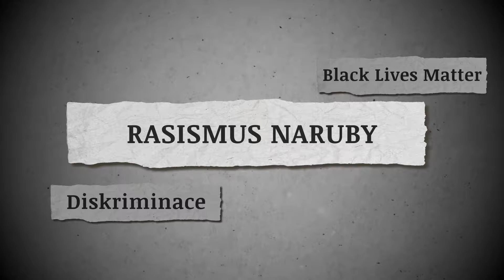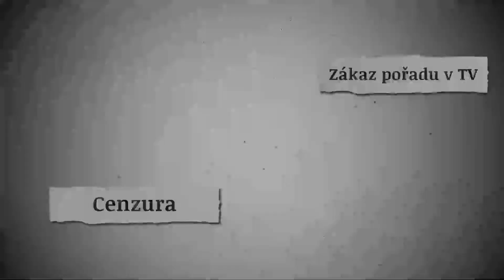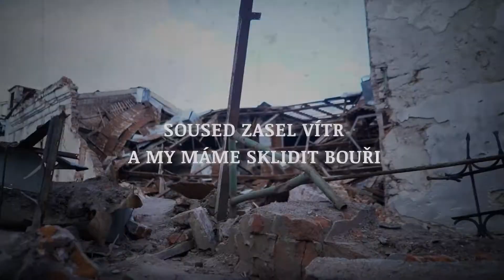Bod Varu - Rebelové nové doby (Official Lyric Video)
Oficiální lyric video skupiny Bod Varu k písničce Rebelové nové doby.
HUDBA: Bod Varu
TEXT: Jiří "Perry" Nahodil
VIDEO: Denisa Pavelková

NAHRÁNO v AB records (Březen 2022)